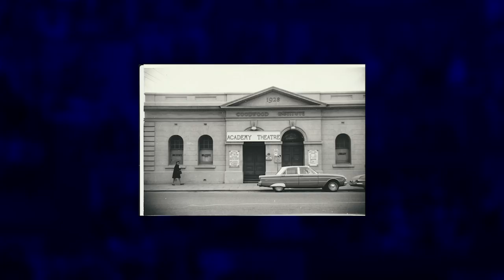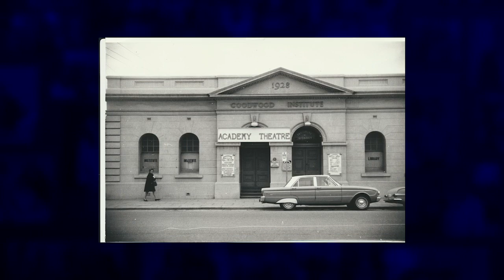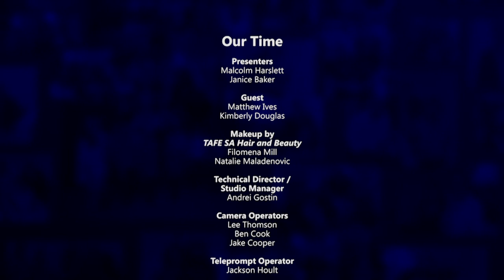Our Time Ep 328 (Matthew Ives & Kimberly Douglas)